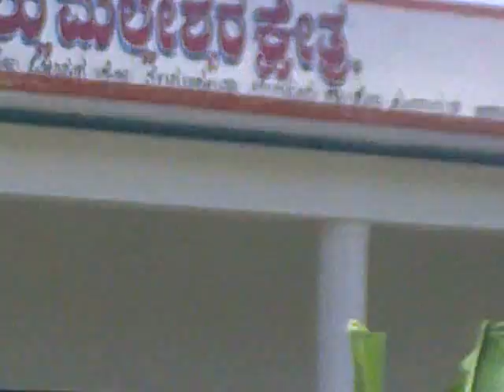vanakallu malleshwara anatha ashrama